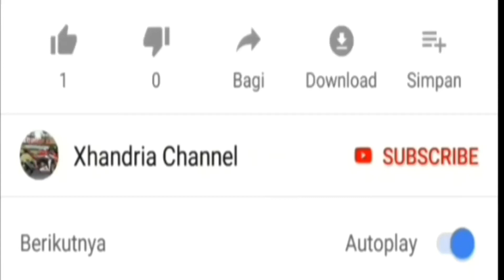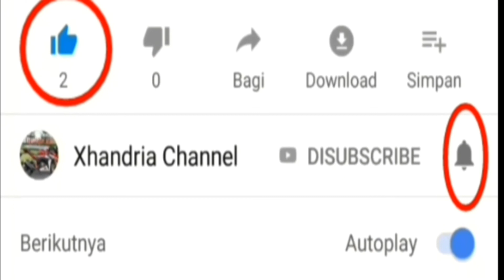Perhatikan video berikut 🤣🤣🤣